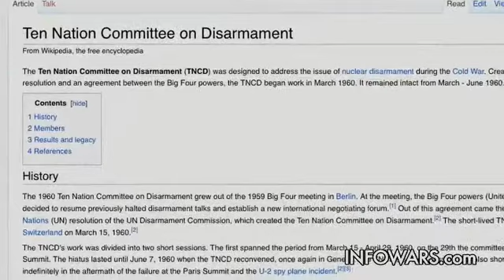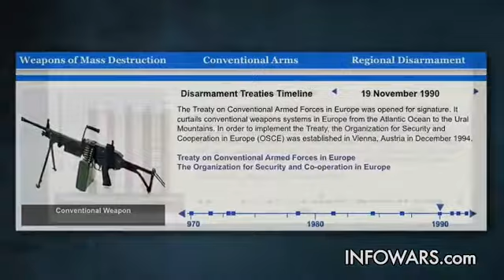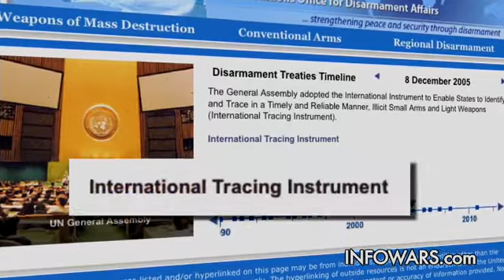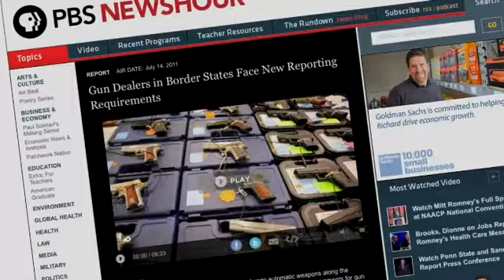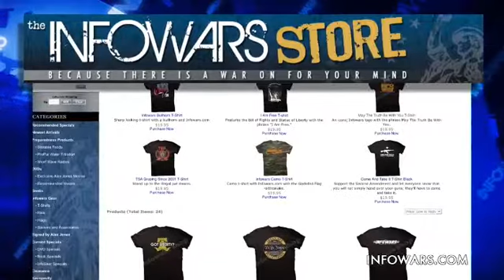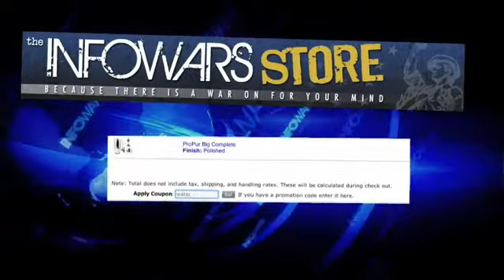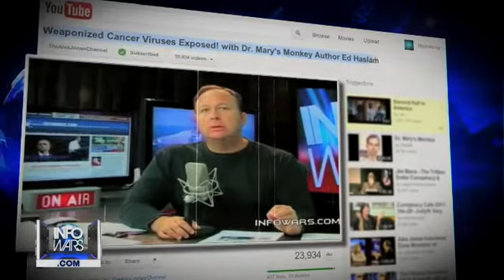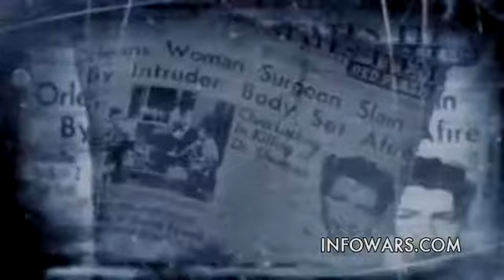2012-07-13 INFOWARS Nightly News Alex Jones PRISONPLANET TV.03